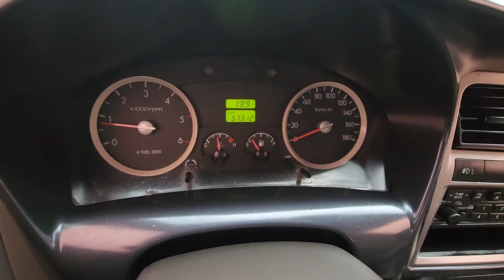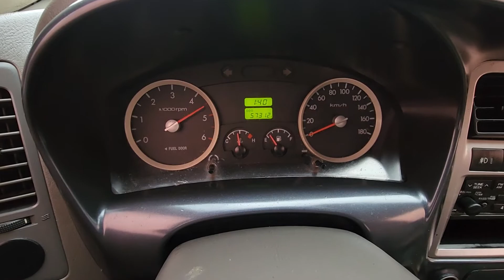PORTER KMFZCZ7JAAU560583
Autoleader